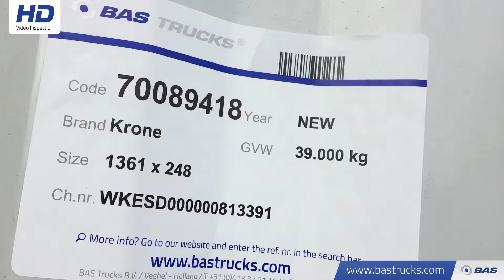70089418 Krone Lenkachse Liftachse SD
Krone Lenkachse Liftachse SD